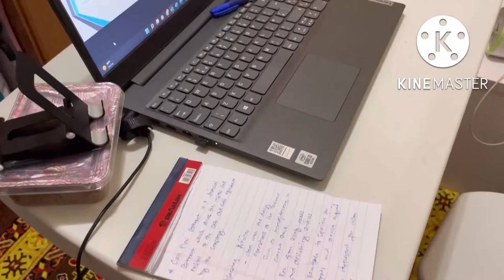MY MBA JOURNEY AT PHILIPPINE CHRISTIAN UNIVERSITY MANILA | DISTANCE LEARNING